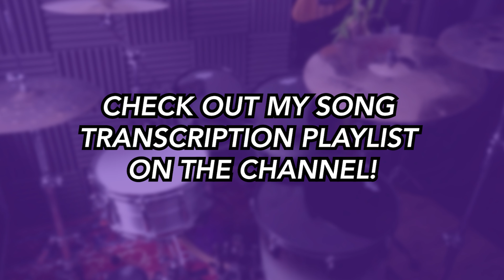Stressed Out (DRUMS ONLY) - Twenty One Pilots | DRUM SCORE Sheet Music Play-Along | DRUMSCRIBE